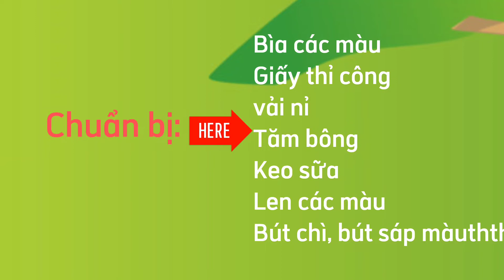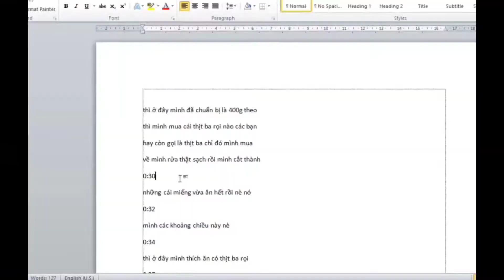Bé làm thiệp chúc mừng ngày quốc tế Phụ nữ 8/3 lớp 5 tuổi B